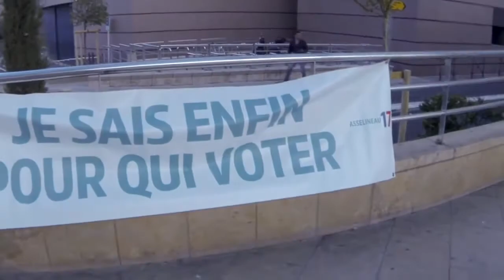Expérience Meeting de M. François ASSELINEAU le 03 avril 2017 à Montpellier